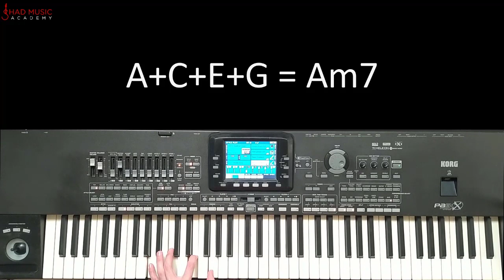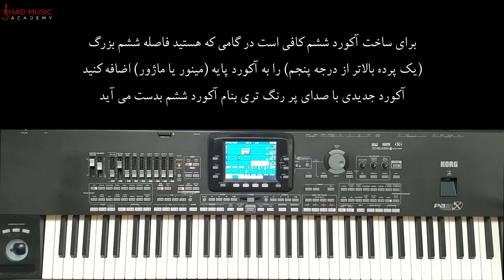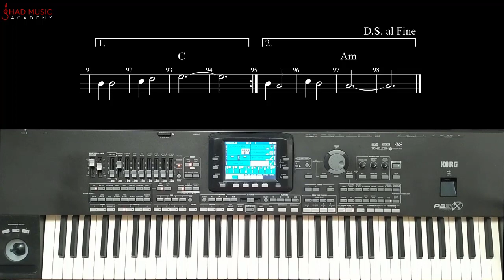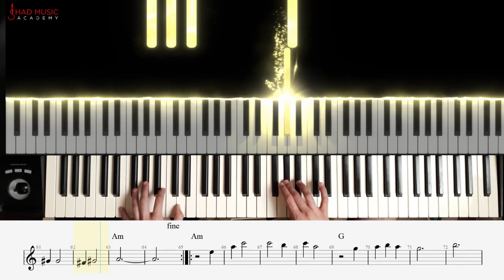Chapter 14 - دوره آموزشی کیبورد - Keyboard Course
مدرس: معین صالحی

تار
سه تار
سنتور
تنبور
تنبک
نی
دف
کمانچه
پیانو
گیتار
کاخن
داربوکا
آهنگ سازی
دی جی